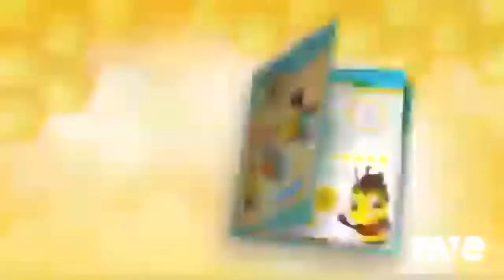What Your Next Of Ravedj X Ravedj